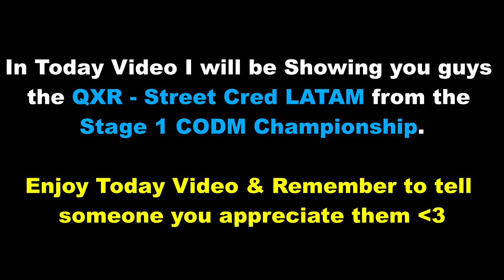*NEW* QXR STREET CRED LATAM BLUEPRINT GAMEPLAY in COD MOBILE | CODM Champion Stage 1 Reward (Week 1)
I am just your Normal & Average Guy on the internet who enjoy playing Call of Duty Mobile and upload them to youtube for others to watch.